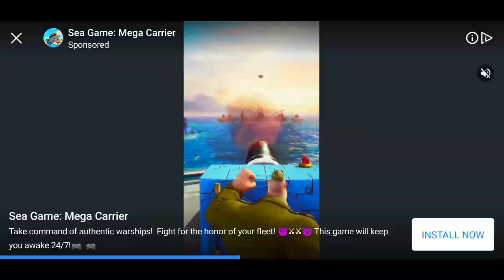Hill Climb racing 2 - Gameplay Walkthrough (iOS, Android) Part: 57 - Gamer 3D Boss